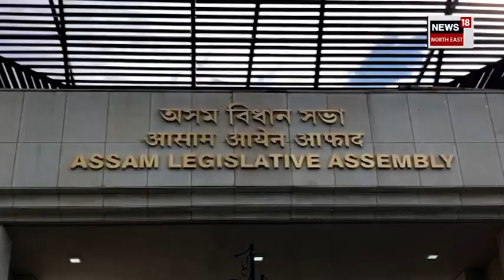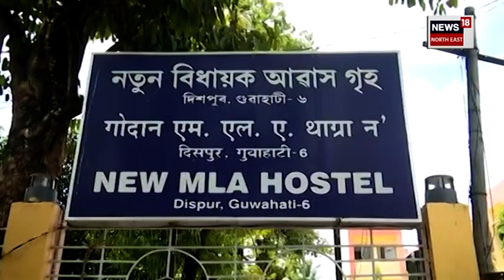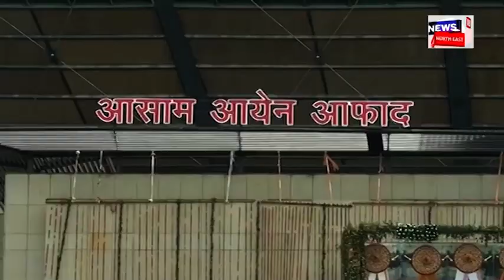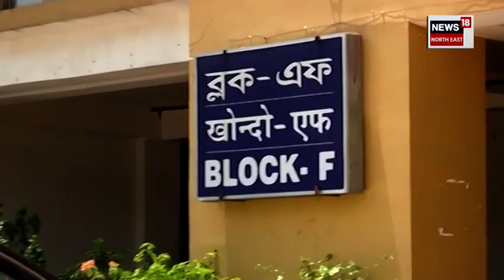Biswajit Daimary | ভাষা প্ৰেম, নেতিবাচকৰ বিপৰীতে, নিৰৱে কৰি গৈছে তেওঁ কামবোৰ